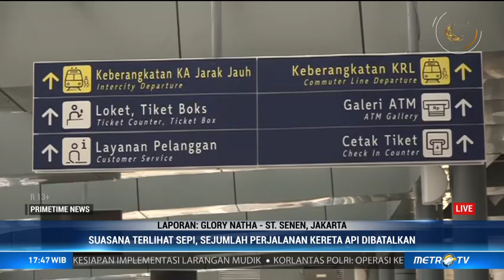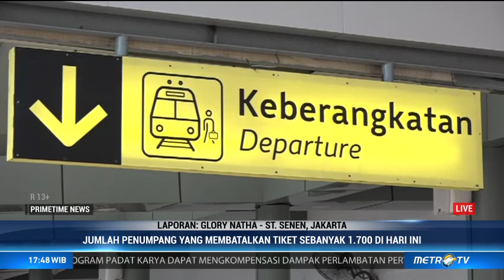Stasiun Pasar Senen Sepi Penumpang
Pemerintah resmi melarang mudik Lebaran 2020 demi mencegah penyebaran covid-19. Stasiun Pasar Senen Jakarta yang biasanya dipadati calon penumpang kini terpantau sepi